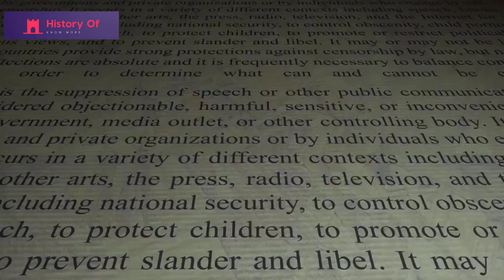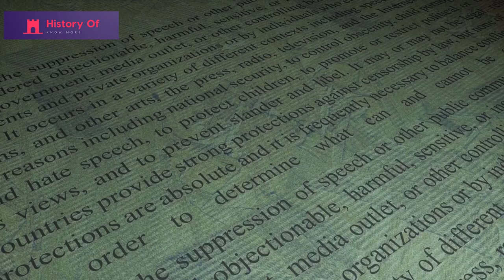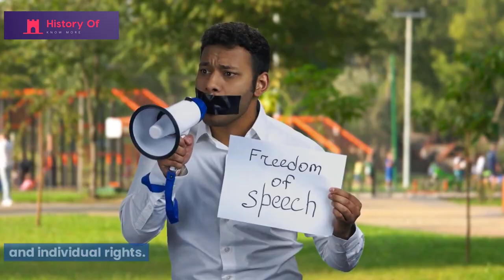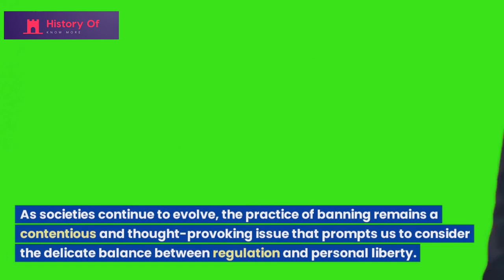History of Banning things